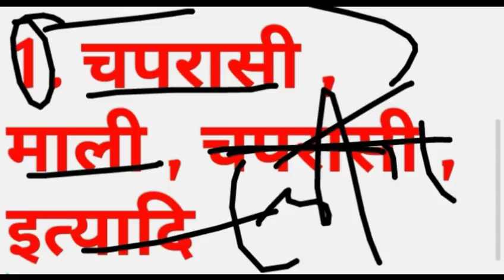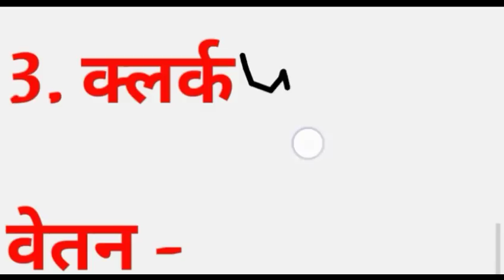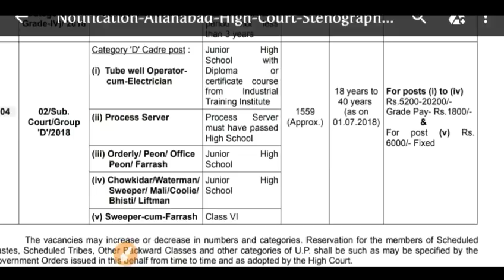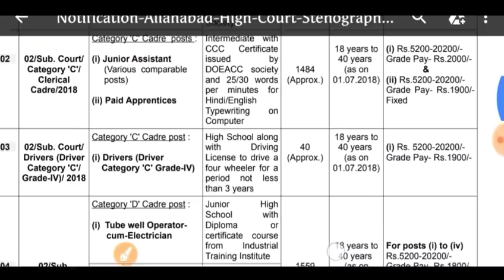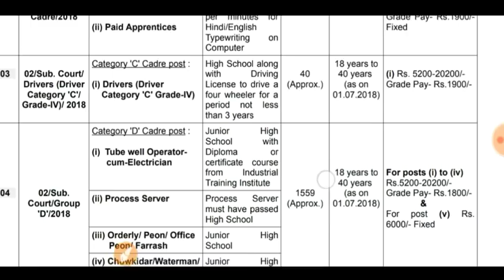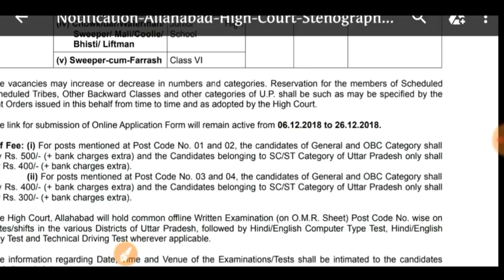हाई कोर्ट में आई बम्पर सीधी भर्ती // HIGHCOURT VANACAY // 8 वीं पास अभ्यर्थी जल्दी करें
exam syllabus salary interview bharti result vacancy 2018 advertisement bharti 2018 bharti 2018 syllabus bharti 2018 ojas bharti 2017-18 bharti 2018 gujarat bharti 2018 apply online bharti syllabusallahabad cut offc

Dateallahabad typing date exam material exam preparation maharashtra exam 2018 syllabus exam 2018 formhigh court syllabus for clerk 2018 gujarat gujarat old paper gujarat syllabus gujarat recruitmentgujarat syllabus 2018gujarat recruitment 2018gujarat salarypunjab haryana paperharyana exampunjab haryana exampunjab haryana preparationpunjab haryana 2018.

Interview questions and answers salary in gujarat job jobs 2018 job profilehigh court junior clerk old paperhigh court junior clerk interviewhigh court junior clerk exam keralaallahabad latest news model paper model paper gujarat merit list mock testmp salary notification notification 2017 old

Result 2013 syllabus gujarat 2018 syllabus 2018 result 2018 rajasthan 2018 last date 2018 gujaratbombay high court chaprasi bhartihigh court clerk bhartihigh court clerk bharti 2018high court 4th class bhartihigh court chaprasi bharti resulthigh court chaprasi ki bhartihigh court.